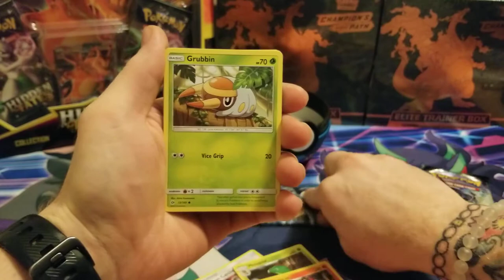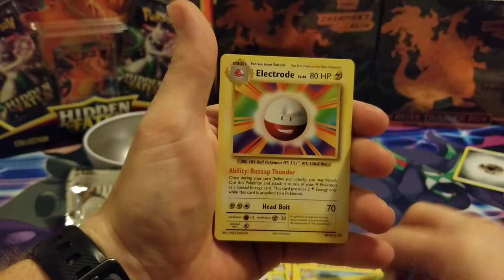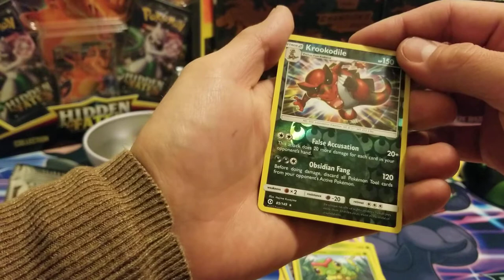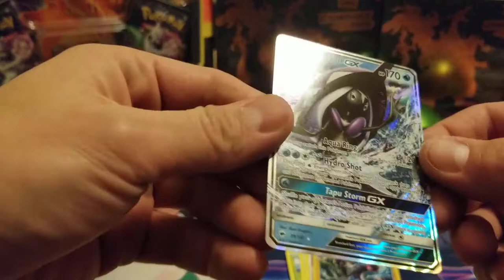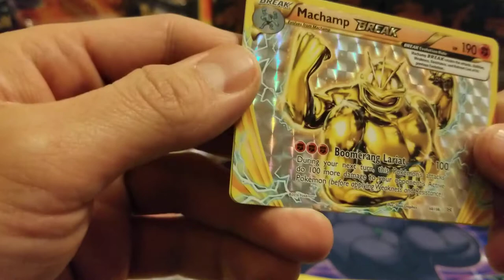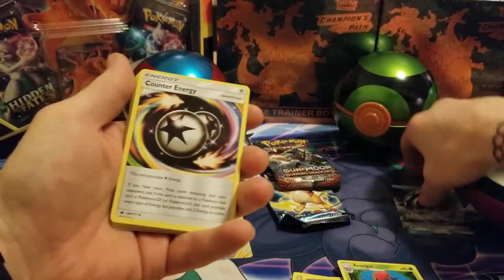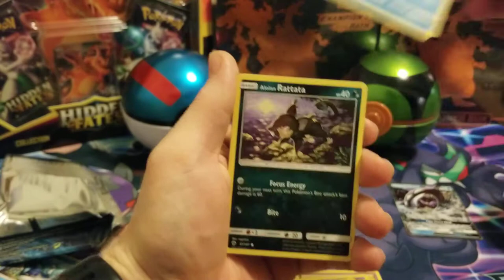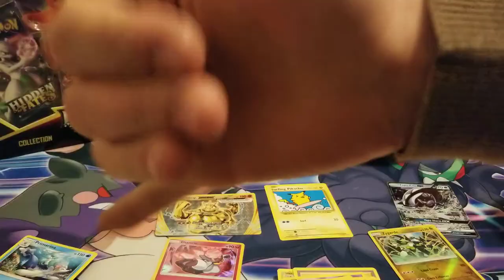Pokemon Card Opening. Rares!?!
Having fun opening pokemon packs!